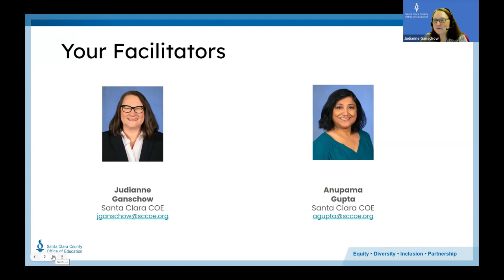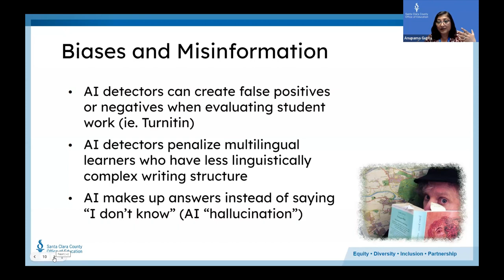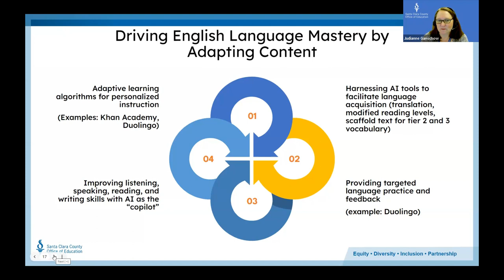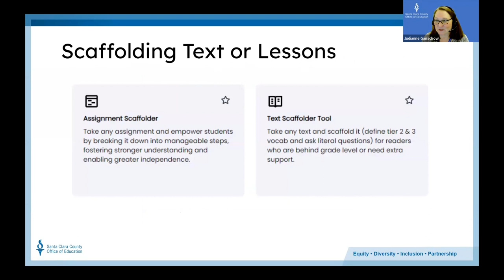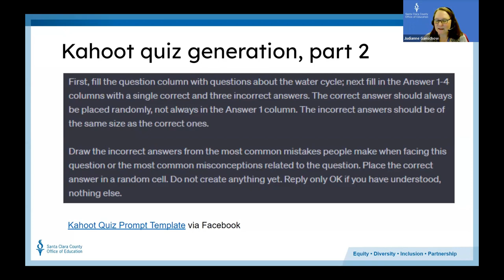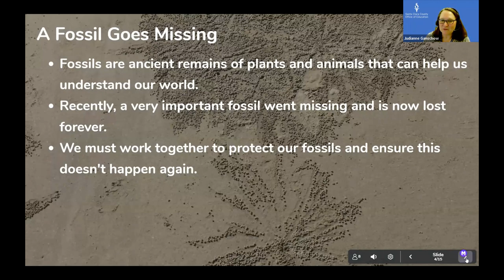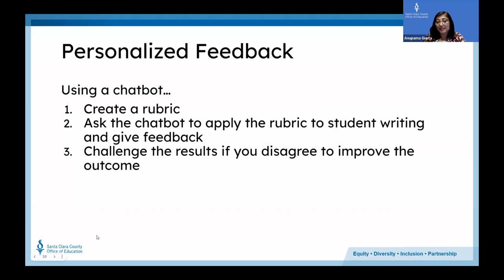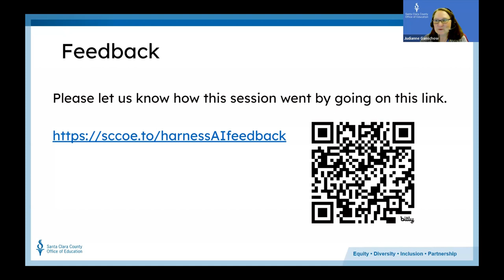Harness AI to Meet the Needs of English Learners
Presenter: Judianne Ganschow & Anupama Gupta

In this conference presentation, we delve into the application of artificial intelligence (AI) tools to empower English learners in grades 6-12. Our focus is on harnessing the capabilities of AI to tailor learning experiences that cater to varying language proficiencies. We present both the theoretical framework of employing AI in education and demonstrate real-world examples. By highlighting practical examples, we aim to underscore the transformative potential of AI in creating personalized learning environments, driving student engagement, and facilitating achievement among secondary school learners.